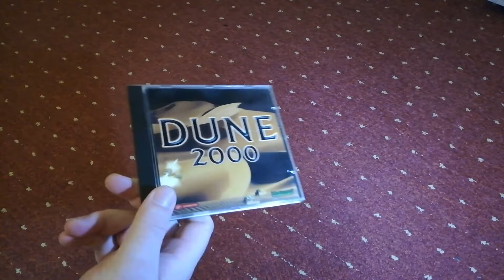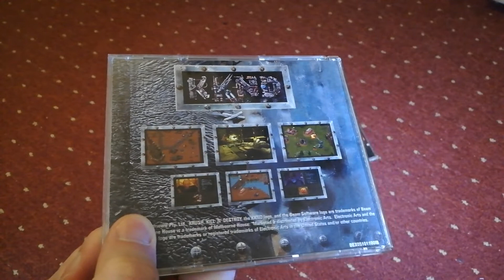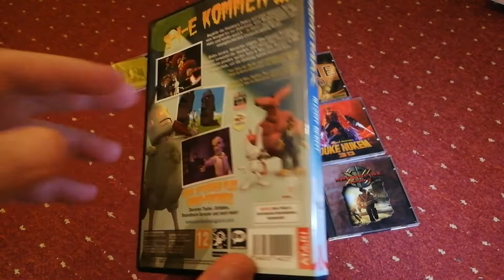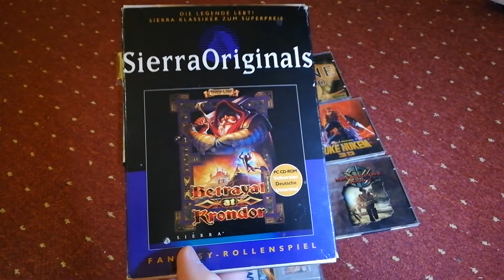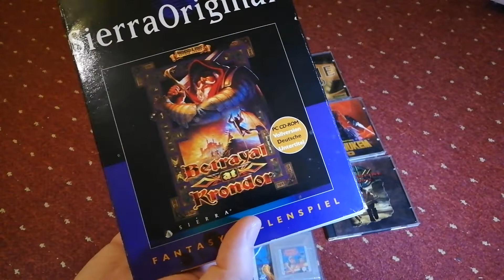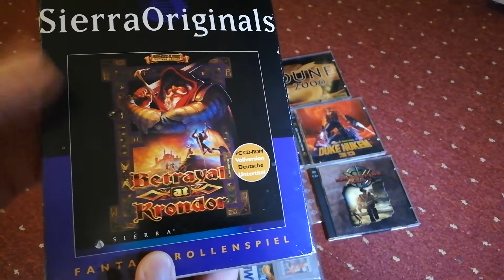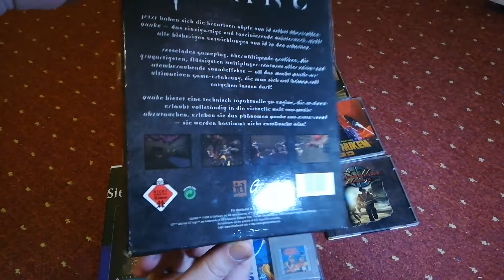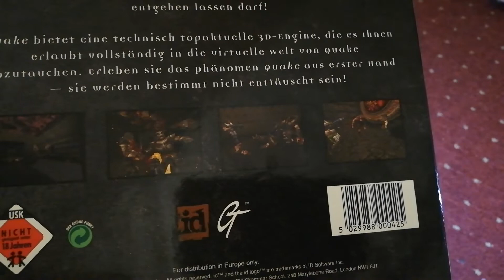Pickups 032 - Quake ... na endlich